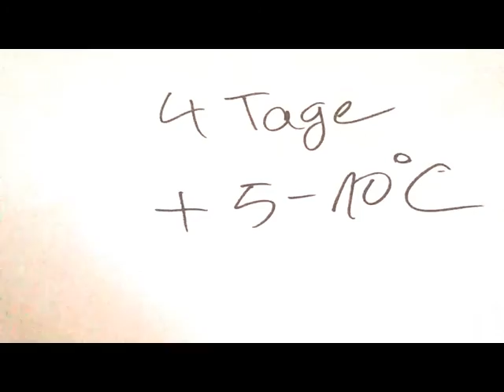Kammerwoog - 4. Advent